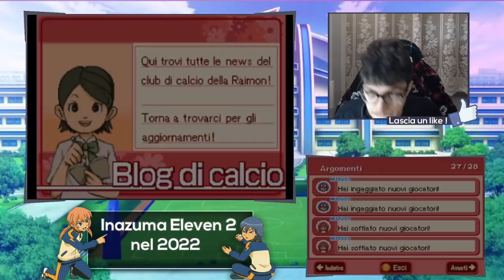Inazuma Eleven 2 nel 2022 #58 - Reclutamenti speciali e particolari